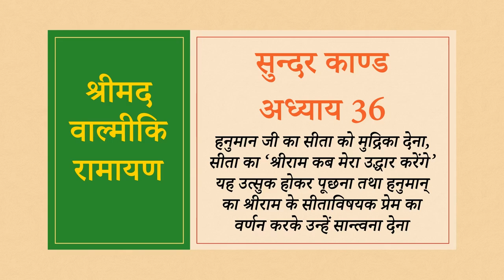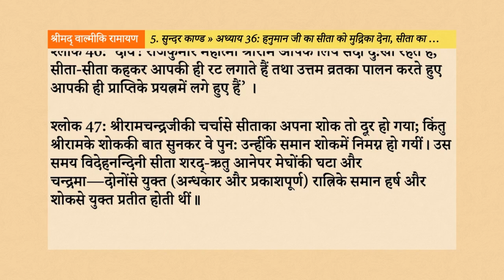Srimad Valmiki Ramayan 5.36: हनुमान जी का सीता को मुद्रिका देना, सीता का ‘श्रीराम कब मेरा उद्धार करे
नमस्तें भक्तों, इस वीडियो के माध्यम से, हम श्रीमद् वाल्मीकि रामायण के सुन्दर काण्ड के अन्तर्गत, अध्याय 36 - “हनुमान जी का सीता को मुद्रिका देना, सीता का ‘श्रीराम कब मेरा उद्धार करेंगे’ यह उत्सुक होकर पूछना तथा हनुमान् का श्रीराम के सीताविषयक प्रेम का वर्णन करके उन्हें सान्त्वना देना”, के विषय को सुनेंगे, समझेंगे, उन्हें जानकर अपने जीवन में उतारने का प्रयास करेंगे।